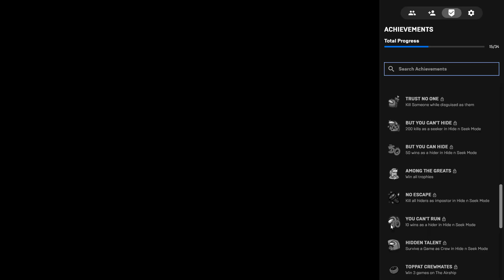Among Us with the Lads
it was corey